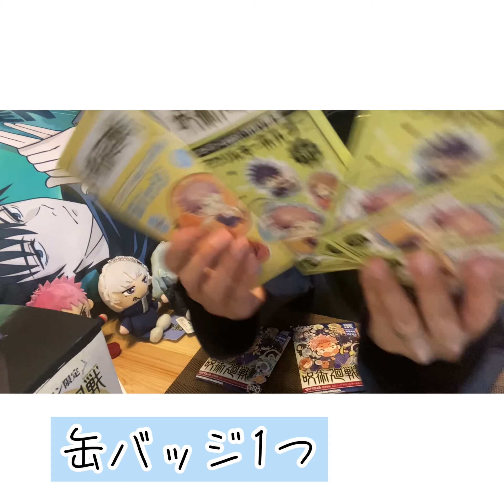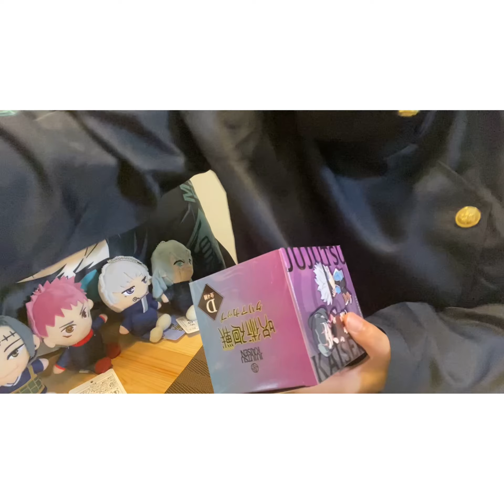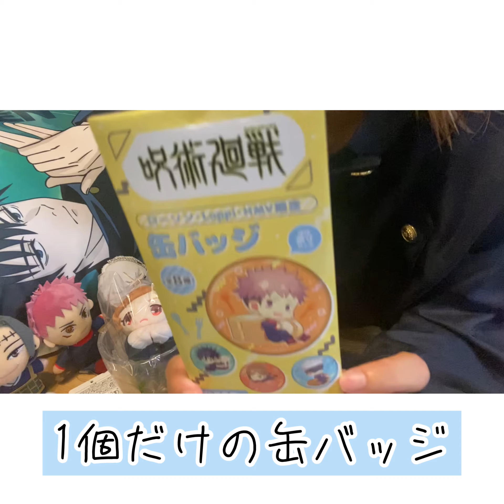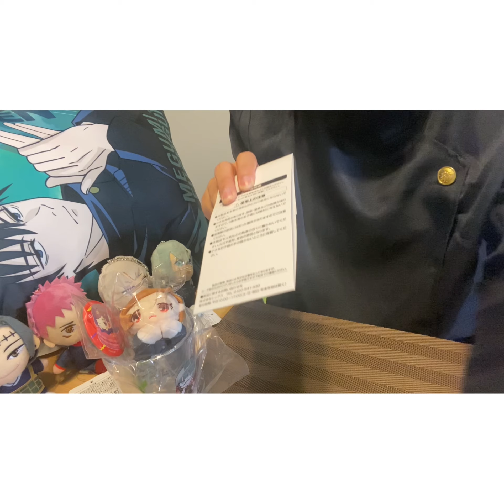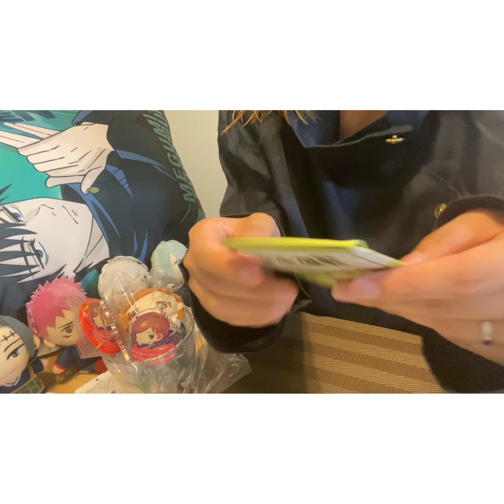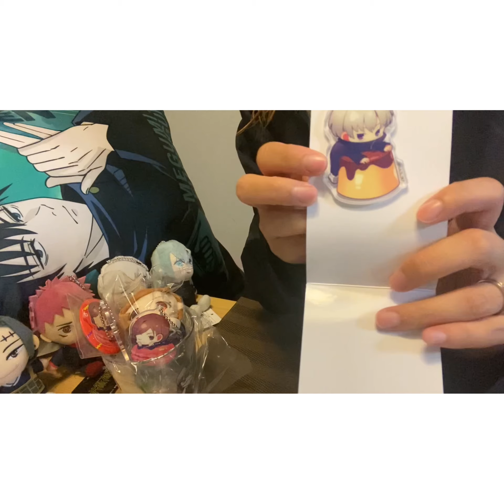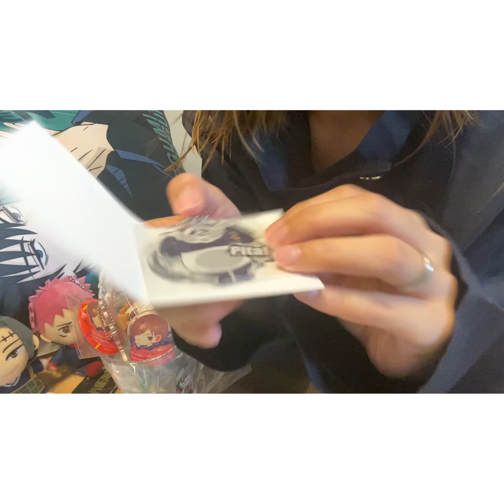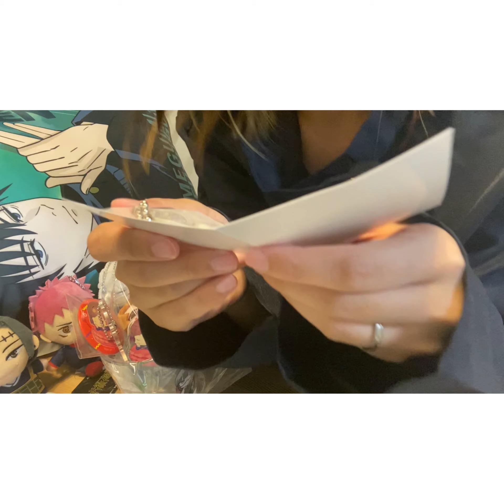呪術廻戦【ローソンコラボ】クリアカップ紹介＆限定アクキー×缶バッジ開封動画わよ！！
いつか箱買い開封したいね。
でもそんなにいらないから悩む笑

Jujutu kaisen